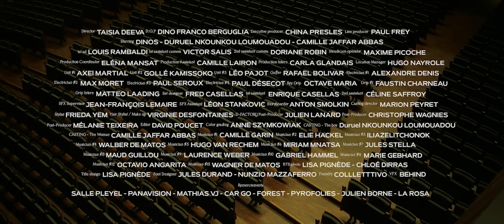Dinos - Hiver A Paris Prélude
P&C : SPKTAQLR

Directed by Taisia DEEVA
D.O.P : Dino FRANCO BERGUGLIA

Executive Producer : China PRESLES
Line Producer : Paul FREY

Production Coordinator : Eléna MANSAT
Production Assistant : Camille LAIRON
Production Intern : Carla GLANDAIS

1st AD : Louis RAMBALDI

CAMERA
First assistant : Victor SALIS
Second assistant : Doriane ROBIN
Steadicam Operator : Maxime PICOCHE

LOCATION MANAGEMENT
Location Manager : Hugo NAYROLE
Unit #1 : Axel MARTIAL
Unit #2 : Gollé KAMISSOKO
Unit #3 : Léo PAJOT

LIGHT
Gaffer : Rafael BOLIVAR
Electrician #1 : Alexandre DENIS
Electrician #2 : Max MORET
Electrician #3 : Paul SEROUX
Electrician #4 : Paul DÉSECOT

GRIP
Key grip : Octave MARIA
Grip # 1 : Faustin CHARNEAU
Grip Intern : Matteo LAADING

SET DESIGN
Set designer : Fred CASELLAS
1st assistant : Enrique CASELLAS
2nd assistant : Céline SAFFROY

SFX
SFX Supervisor: Jean-François LEMAIRE
SFX Assistant : Léon STANKOVIC

STORYBOARD
Storyboarder : Anton SMOLKIN

CASTING
Casting director : Marion PEYRET
WARDROBE

STARRING
DINOS
The boy : Duruel NKOUNKOU LOUMOUADOU
The woman : Camille JAFFAR ABBAS
Musician #1 : Camille GARIN
Musician #2 : Elie HACKEL
Musician #3 : Ilia ZELITCHONOK
Musician #4 : Walber DE MATOS
Musician #5 : Hugo VAN RECHEM
Musician #6 : Mariam MNATSA
Musician #7 : Jules STELLA
Musician #8 : Maud GUILLOU
Musician #9 : Laurence WEBER
Musician #10 : Gabriel HAMMEL
Musician #11 : Marie GEBHARD
Musician #12 : Octavio ANGARITA
Musician #13 : Wagner DE MATOS

GLAM TEAM
Stylist : Frieda YEM
Hair Stylist / Make up : Virginie DESFONTAINES

POST PRODUCTION
D-FACTORY
Post-Producer : Julien LANARD
Post-Producer : Christophe WAGNIES
Post-Producer : Mélanie TEIXEIRA
Editor : David POUCET
Color grading : Anne SZYMKOWIAK
VFX : Behind

REMERCIEMENTS
Salle Pleyel
Panavision
Mathias Vj
Car Go
Forest
PyroFolies
Julien Borne
La Rosa